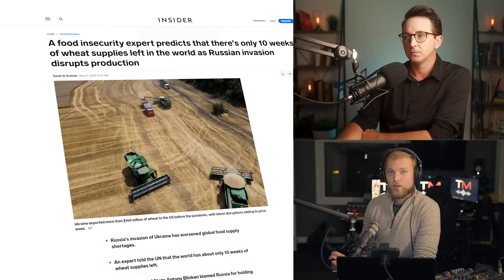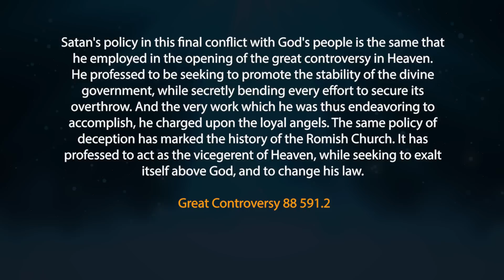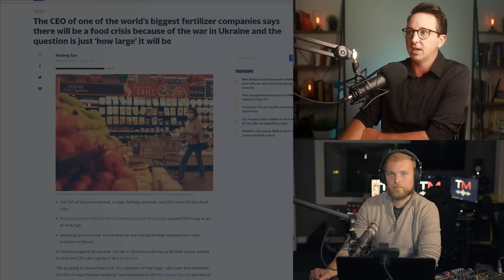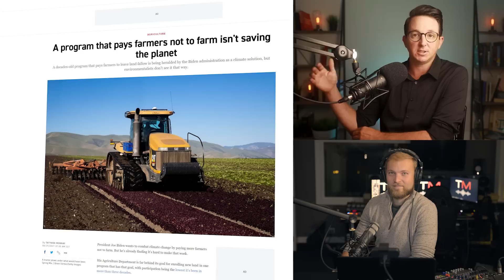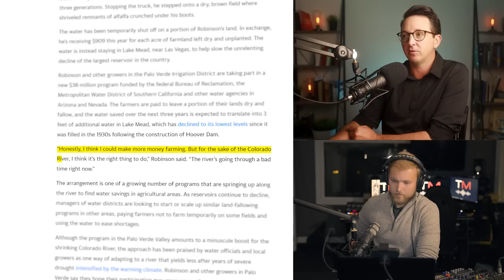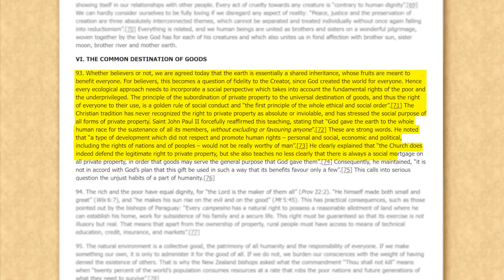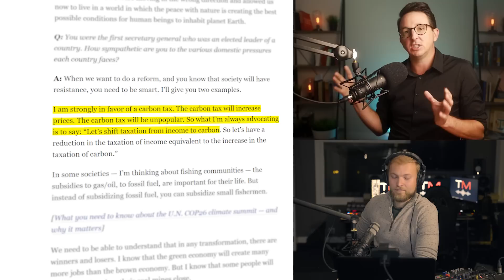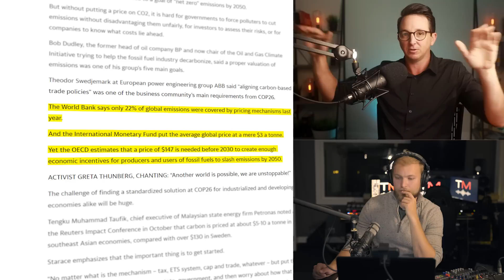Food Shortages and Climate Change | Truth Matters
Have you seen the reports of grocery stores with empty shelves? Has it got you wondering about how to prepare for a food shortage? What should you do? And what’s coming next?

Some feel the world is changing in a way that is irreversible. In this episode, hosts Mackenzie Drebit and Matthew Schanche look at the predicted food shortage and how it’s the fulfillment of Bible prophecy. We discuss how food shortages are part of Satan’s end-times strategy to take control of the world. What other signs show this is happening? Will climate change policies play a role? How can you prepare? Find out in this episode.